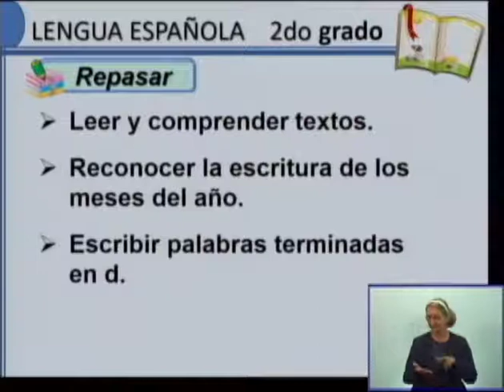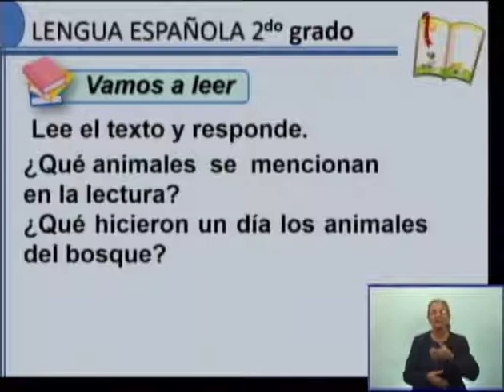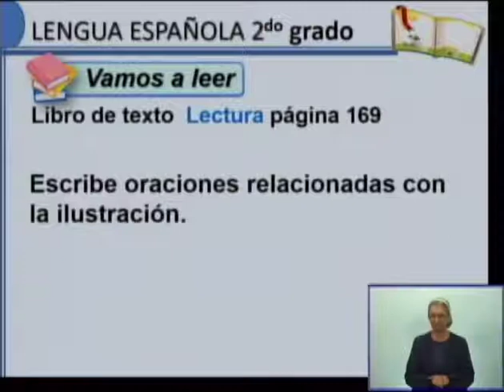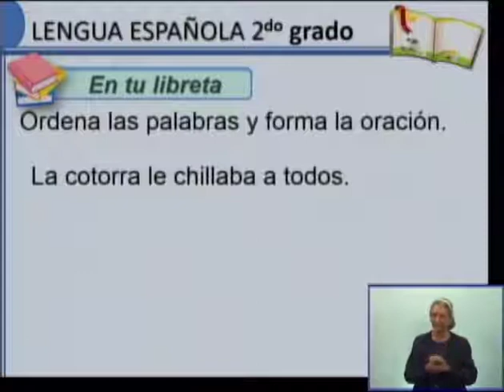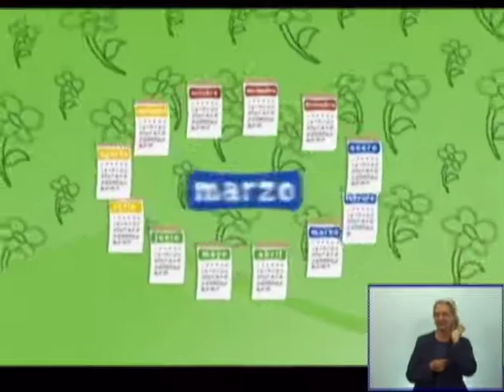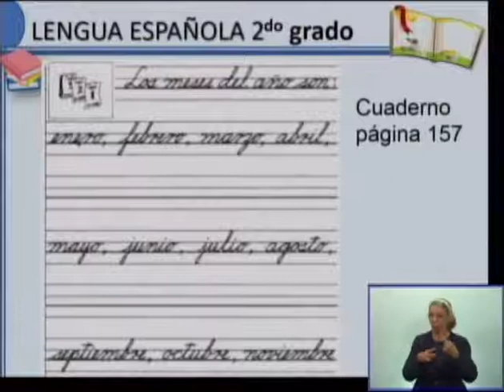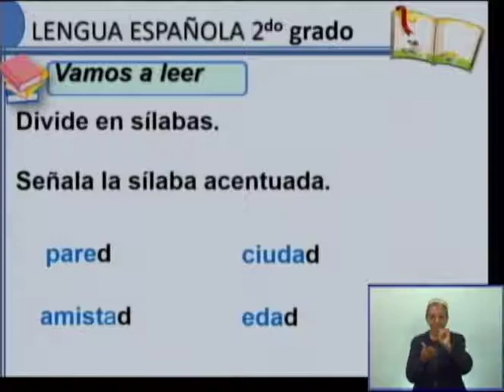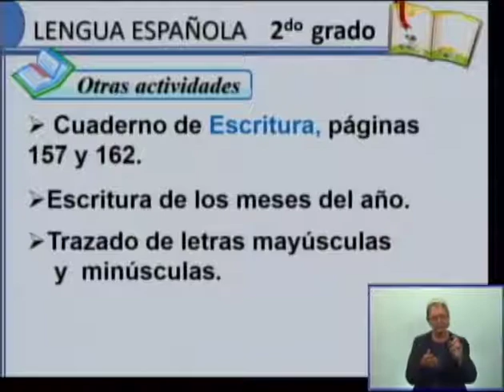CanalEducativoCuba-Lengua Española 2Do-martes 12 mayo 2020